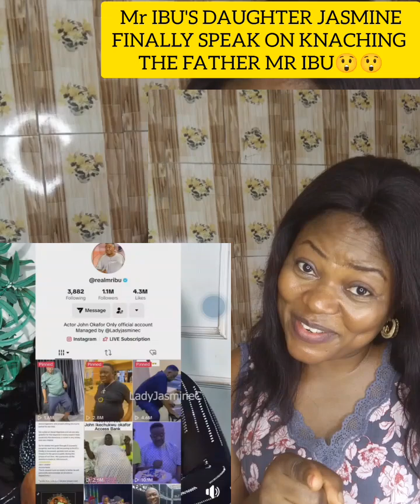Mr IBU'S DAUGHTER JASMINEFINALLY SPEAK ON KNACHING THE FATHER MR IBU😲😲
Mr IBU'S DAUGHTER JASMINE
FINALLY SPEAK ON KNACHING
THE FATHER MR IBU😲😲 mribu jasmine # trending fypシ゚viral